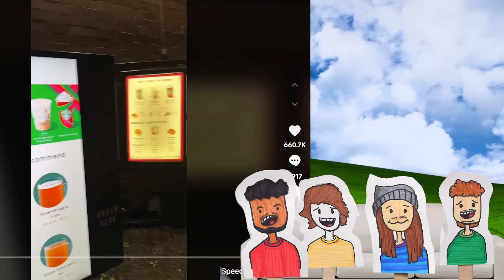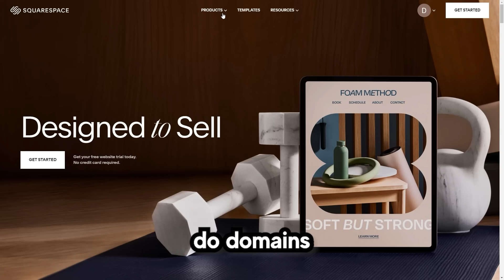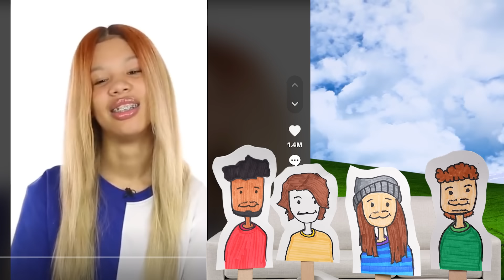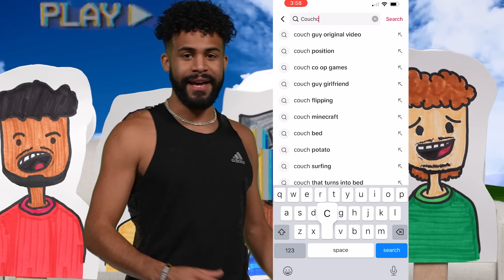Memes that Make you EAT MULCH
domain using code Couchcast

If you enjoy our content, help out the channel by turning on notifications!

Have you ever wanted to eat mulch? it gets dumped on your driveway and then before you know it, you have to take a dump? i dump later you find yourself drawn to the mulch, engaging it, smellinggg it. eating it. Today we reacted to only the best the greatest the most exquisite memes on the market, but we also lost the camera footage so now become greeted with popsicle stick us! So get a snack and a drink and watch till the very end cause the laughs will keep on coming.